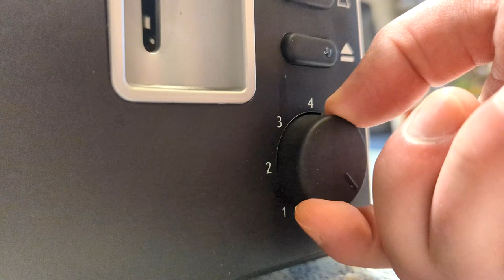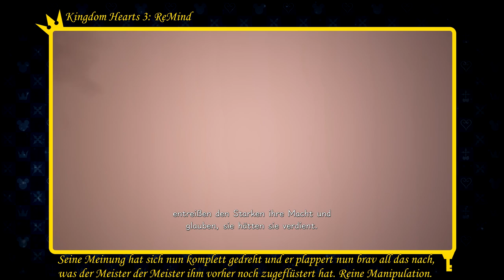Kingdom Hearts Dark Road: Einfach Erklärt 💛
Vielen Dank für deinen Support. Damit trägst du einen kleinen Teil zu etwas Großem bei!

gez.
BaconZack